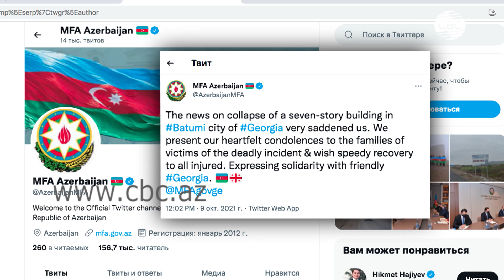МИД Азербайджана выразил соболезнования Грузии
МИД Азербайджана выразил соболезнования Грузии в связи с жертвами в результате обрушения жилого дома в Батуми. Об этом говорится в публикации азербайджанского внешнеполитического ведомства в Twitter. Глубоко опечалены известием об обрушении семиэтажного жилого дома в Батуми. Азербайджан выражает солидарность с дружественной Грузией", - говорится в публикации.